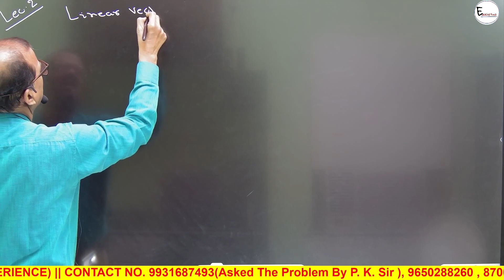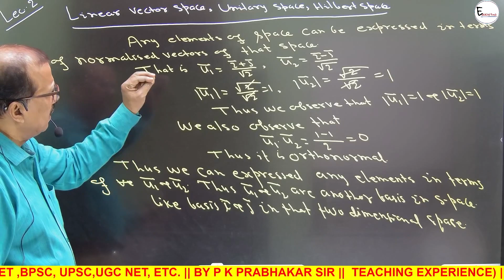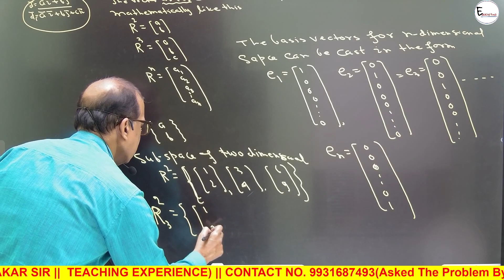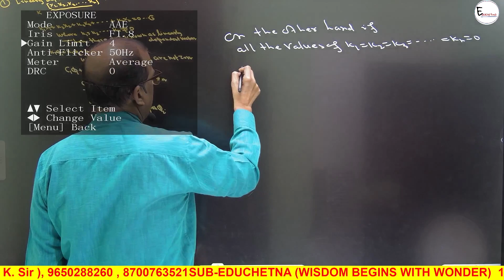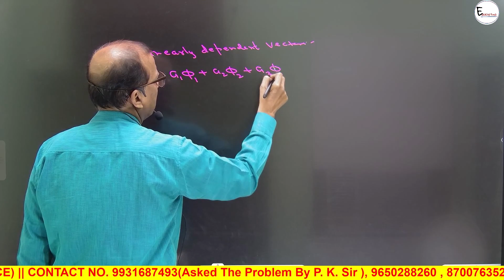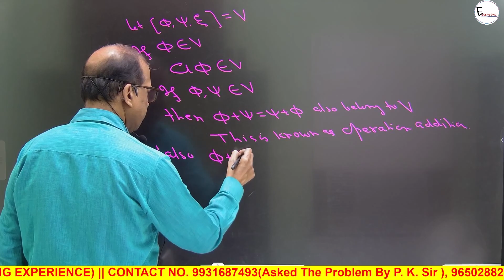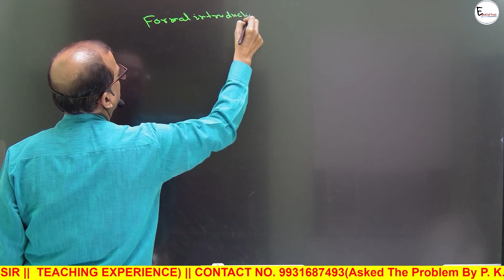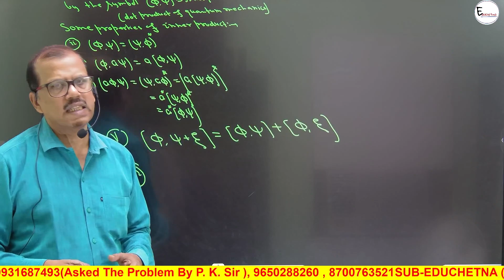Introduction Of Quantum Mechanics quantumphysics pkprabhakarsir sub-educhetna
kinematics physics mathematics physics केनामैटिक physics DYNAMIC FOR 11TH,JEE,NEET & ALL BOARDS Lec - 1 PRABHAKAR SERIES BY- P K PRABHAKAR dynamic DYNAMIC FOR 11TH,JEE,NEET & ALL BOARDS Lec - 1 PRABHAKAR SERIES BY- P K PRABHAKAR